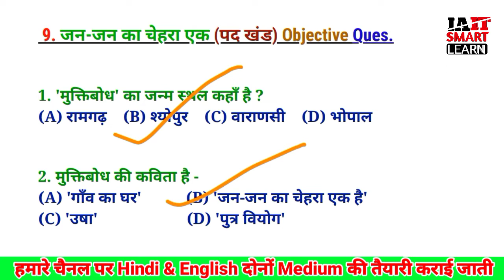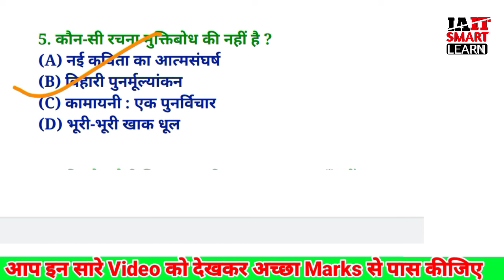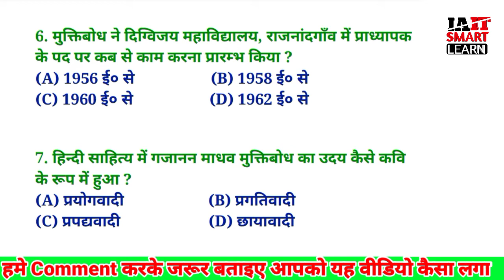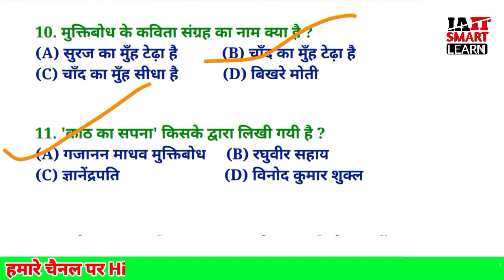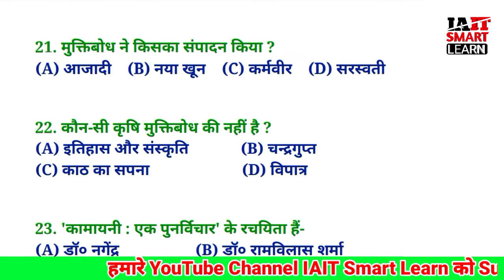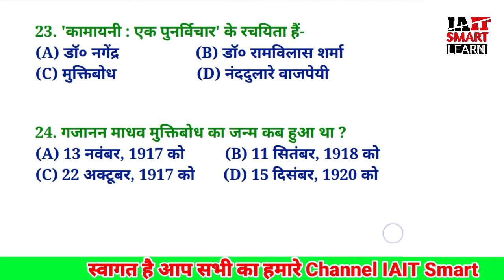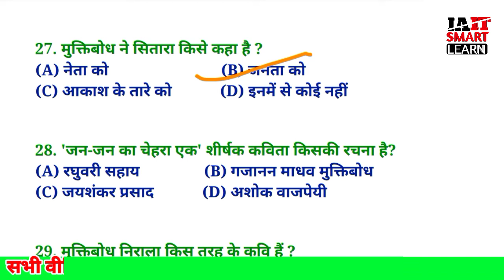12th Hindi Chapter-9 जन जन का चेहरा एक (पद खंड) Objective Question Answer (Bihar Board Exam 2022)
Chapter-9_जन_जन_का_चेहरा_एक_पद_खंड_Objective_Question_Answer_Bihar_Board_Exam_2022